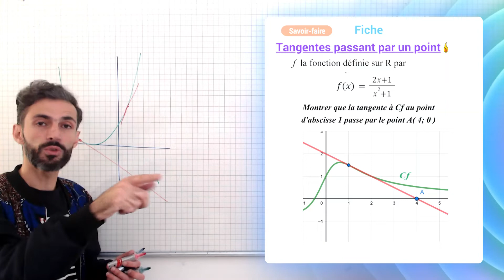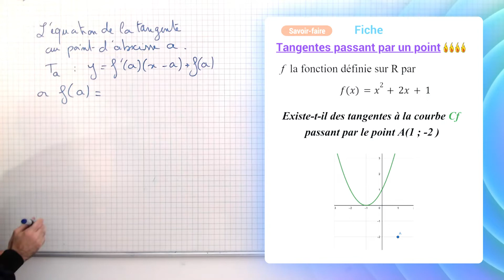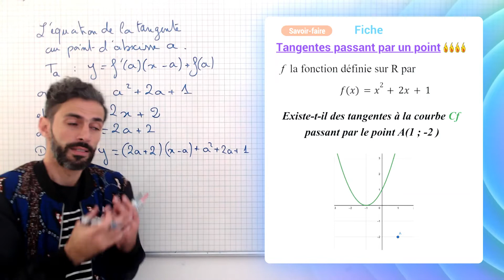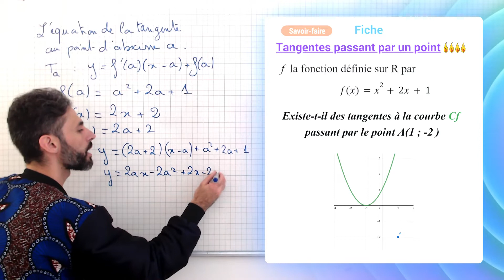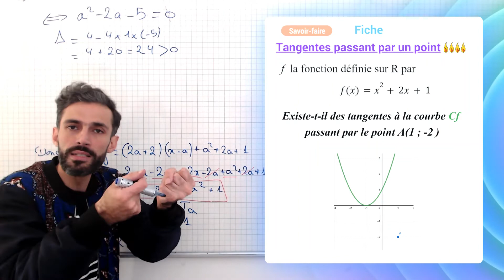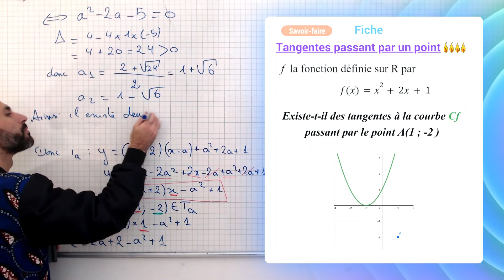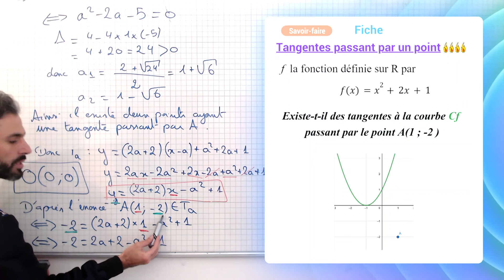🔥🔥🔥🔥- 07 - Tangente inconnue, passant par un point.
Montrer qu'une tangente en un point passe par un point donné.

👇Niveau de difficulté 👇
🔥🔥🔥🔥:Très difficile

0:00 petit son
0:16 Méthode
02:35 résolution